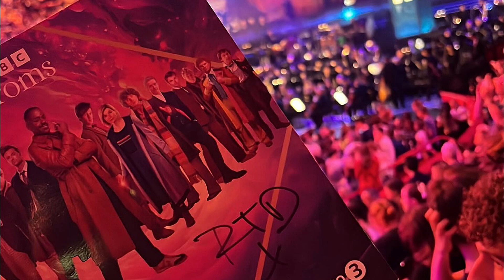I WENT TO THE DOCTOR WHO PROMS IN ROYAL ALBERT HALL!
I’m excited to say that yesterday I went to the Albert hall in London to see doctor who proms and this is what I have to say about it. Hopefully you enjoy hearing about what I gotta say about it because the trip was fun and amazing. 🤩